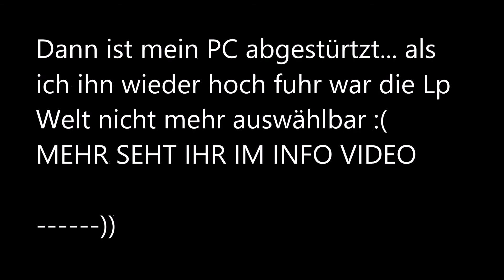Lets play Minecraft #40 In der Höhle! LETZTER MC PART!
KLAPPE MICH AUF FÜR WICHTIGE INFOS!^^

wilkommen zurück zu Lets play Minecraft :DDD

Ab jetzt Zocken ich,Gary und Weitere freunde von mir auch auf dem beliebten Server Mad-Gamble :D

INFOS,LINKS...usw! :D

WENN IHR IM LP DABEI SEIN WOLLT MÜSST IHR NUR AUF DIESEN FANTASTISCHEN SERVER JOINEN!

ID: Mad-Gamble.net?